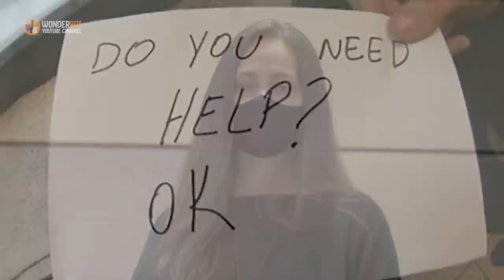When this couple with two children ordered only one kids meal, the waitress knew something was wrong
A waitress saved a boy from unbelievable “torture” after spotting something strange as a family sat at one of her tables. Thanks to her scrutiny, quick thinking, and ingenuity, the child was rescued from a horror that “shocks your soul,” according to authorities.